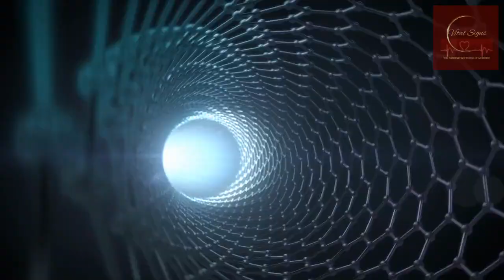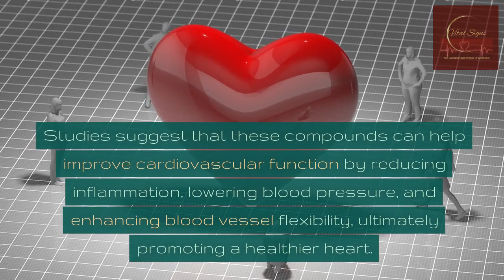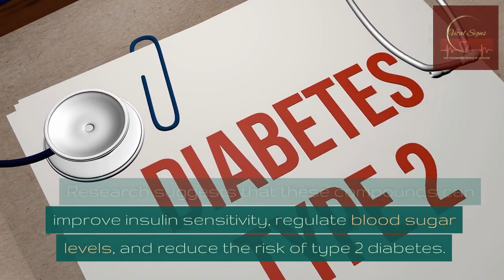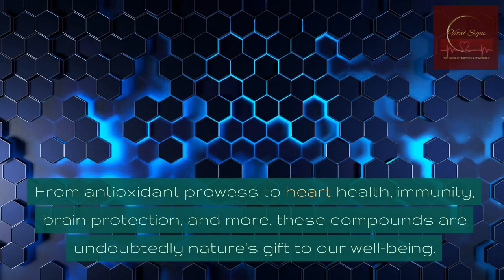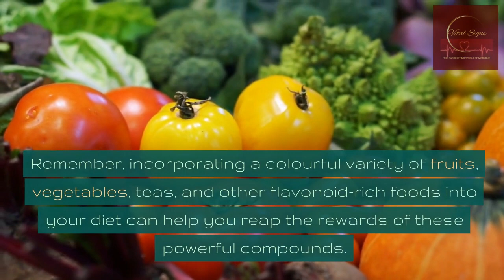Flavonoids | Benefits | Anti- Cancer | Antioxidant | Anti-inflammatory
Discover the captivating world of flavonoids in this enlightening video! 🌱 From antioxidant superheroes to heart health champions, these natural compounds found in colorful fruits, vegetables, and more offer a treasure trove of benefits. Learn how flavonoids bolster your immune system, protect brain health, fight inflammation, and even contribute to weight management. Whether you're aiming for a healthier heart, radiant skin, or enhanced cognitive function, flavonoids might just be nature's answer. Dive into this video to uncover 10 remarkable advantages of these plant-based powerhouses!